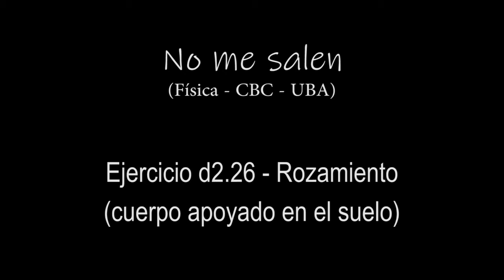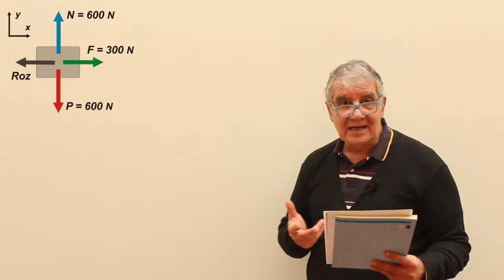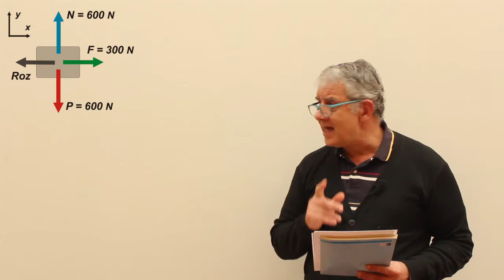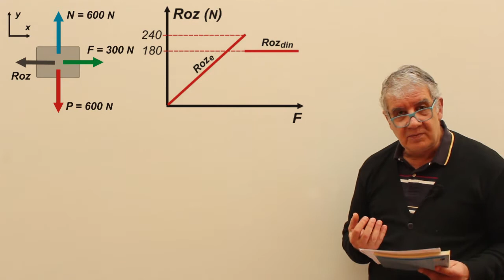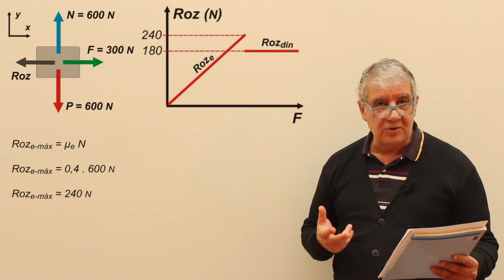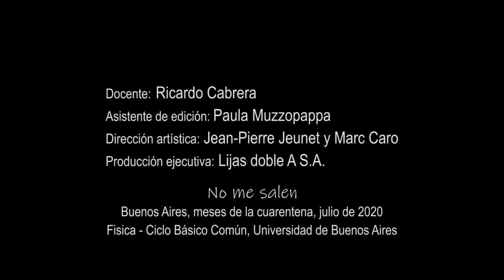Ejercicio 26 - Rozamiento (cuerpo apoyado en el suelo)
Física, dinámica, leyes de Newton, rozamiento dinámico y estático. Nivel secundario y universitario. Complemento del curso de Biofísica del CBC, UBA. El contenido de este video se corresponde con la versión escrita disponible en: